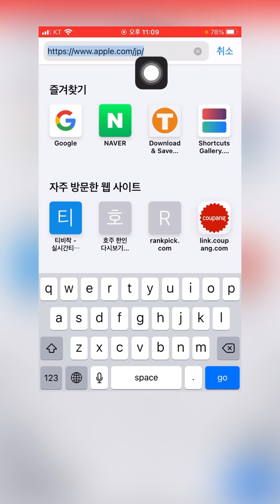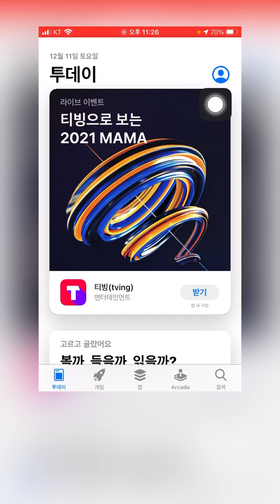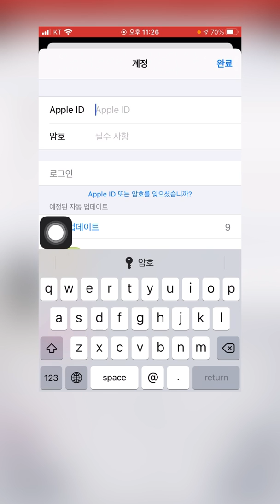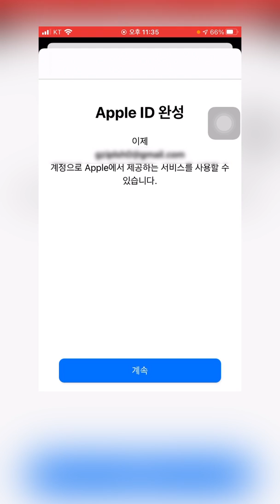아이폰 앱스토어 일본계정 3분만에 만드는 방법, 국가변경 |어플리뷰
아이폰 앱스토어 일본계정 3분만에 만드는 방법|어플리뷰

아이폰 앱스토어 일본계정,
애플 앱스토어,
애플 앱스토어 일본계정,
앱스토어 일본계정 만드는방법,